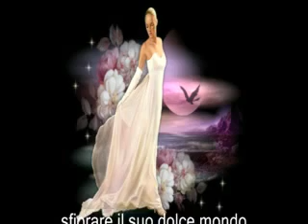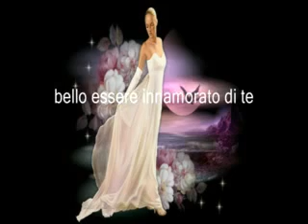DONNA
dolce uragano
piena di fantasia
dolcemente complicata
ma con la voglia di essere amata
sfiorare il suo dolce mondo
scivolando nell'anima
accarezzando il sentiero dell'amore
per ore stando al suo fianco
sentire il profumo della sua pelle
di un fiore appena sbocciato
bello essere innamorato di te
DONNA eterno mistero
Chissà perché .